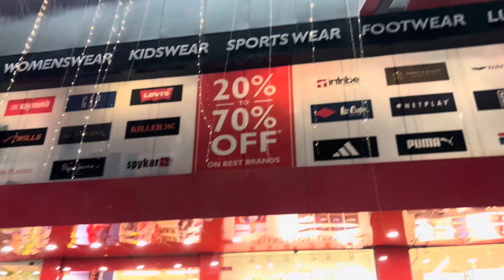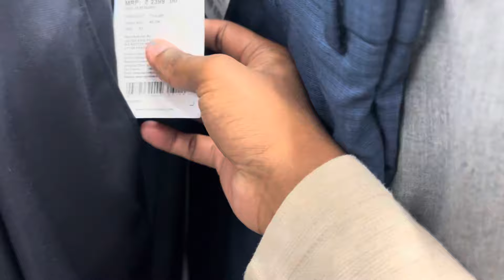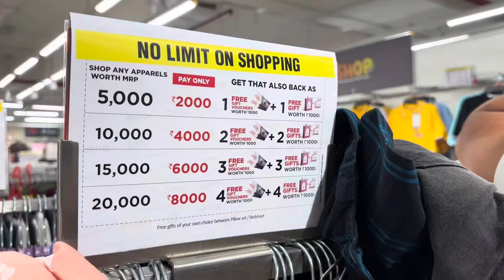Fashion Factory | Free Shopping Week VIP Pass Reliance Offer for 2000 For Purchasing 5000 Whitefield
Reliance Fashion Factory Offer For 2000

EXCLUSIVE VIP Shopping Pass on 29th Nov for Free Shopping Week 30th Nov to 1st Dec Preview Sale!

Ward No 82, Kk Puram, No 69/2, Garudachar Palya, Mahadevapura, Bengaluru, Karnataka 560048